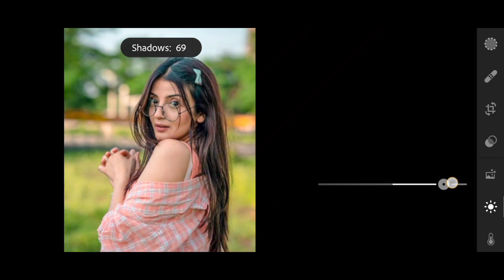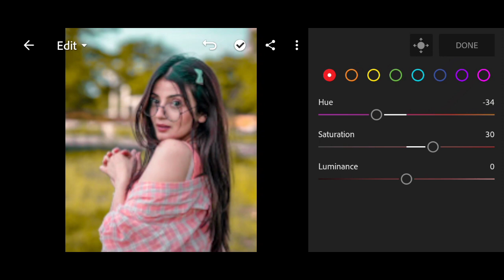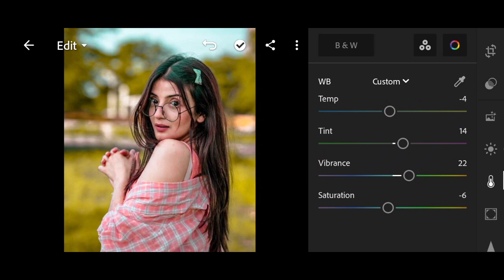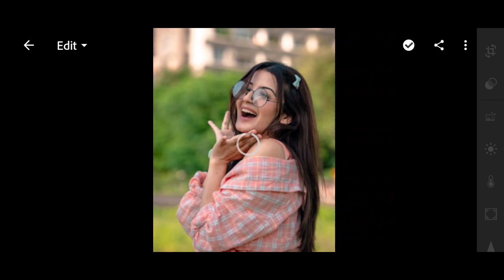Lightroom Free DNG Presets 2023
Lightroom Mobile DNG Free Preset 2023

Moody Orange Tone Lightroom Free DNG Presets 2023

brown tone lightroom preset download brown tone lightroom photo editing

green lightroom preset 2023
green lightroom editing 2023
green lightroom photo editing
green lightroom preset download
green lightroom mobile
green lightroom mobile presets
green lightroom preset free

Bike lightroom presets 2023
bike presets lightroom malayalam 2023
bike presets lightroom without password 2023
motorcycle lightroom presets 2023
bike presets lightroom mobile
bike trending lightroom presets
bike photo lightroom presets lightroom cycling presets

bikers lightroom presets 2023
bikers lightroom presets malayalam
bikers presets lightroom no password
lightroom bikers presets download
bikers presets lightroom tamil
bikers presets lightroom without password riders lightroom presets
motorcycle lightroom presets

lightroom presets lightroom black editing lightroom mobile presets preset lightroom dng presets for lightroom

lightroom portrait editing lightroom
portrait presets lightroom

dark brown tone lightroom
dark brown tone lightroom presets
dark brown tone photo editing
dark brown tone presets wedding photo editing lightroom